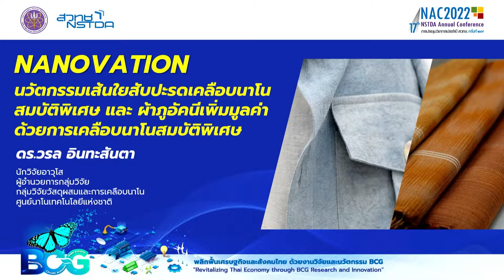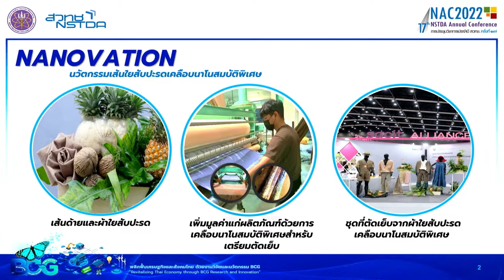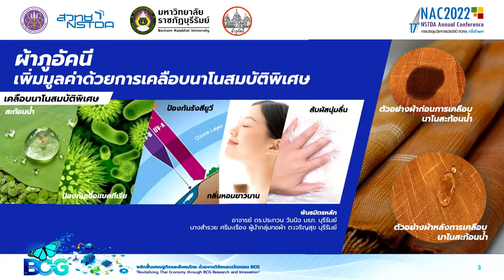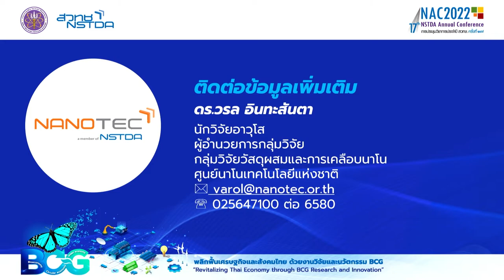นวัตกรรมเส้นใยสับปะรด เคลือบนาโนสมบัติพิเศษ และ ผ้าภูอัคนี เพิ่มมูลค่าด้วยการเคลือบนาโนสมบัติพิเศษ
ใบสับปะรดถือเป็นวัสดุเหลือทิ้งทางการเกษตรหลังการเก็บเกี่ยวผลผลิต ซึ่งเส้นใยสับปะรดนั้นมีความน่าสนใจอยู่มาก มีเอกลักษณ์และสมบัติเฉพาะที่ดี มีความแข็งแรงทนทานอันดับต้นๆของโลก ไม่ขาดง่าย จึงได้นำมาต่อยอดด้วยการผลิตเป็นผืนผ้า จากใยสับปะรดและนำมาเพิ่มมูลค่าด้วยเทคนิคการเคลือบนาโนสมบัติพิเศษ